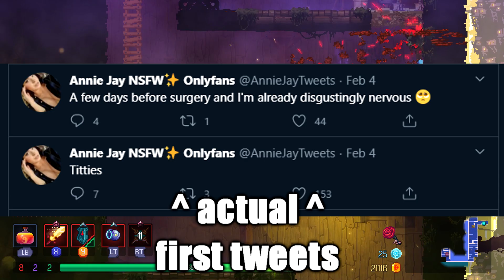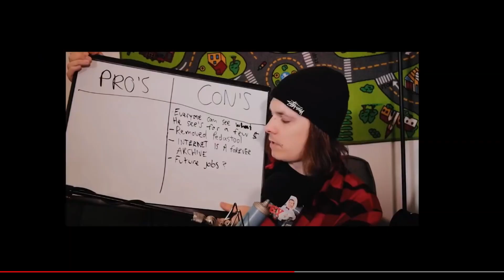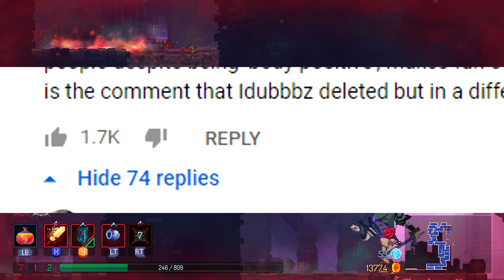Idubbbz's response shows he is a simp hypocrite with DUMB FANS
Idubbbz's response to being called a simp responding to his girlfriend making an onlyfans shows that he is still the same cuck hypocrite we all knew. In his newest video he is a simp to the max, and Idubbbz has shown that he is refusing to change and acknowledge issues such as comments being deleted or his girlfriend's poor behavior elsewhere in his life. Idubbbz must understand his new place as the content cuck, and know that Anisa is in control of his life.

Wanna be a part of the community and talk with me? Want updates on videos and my activity?